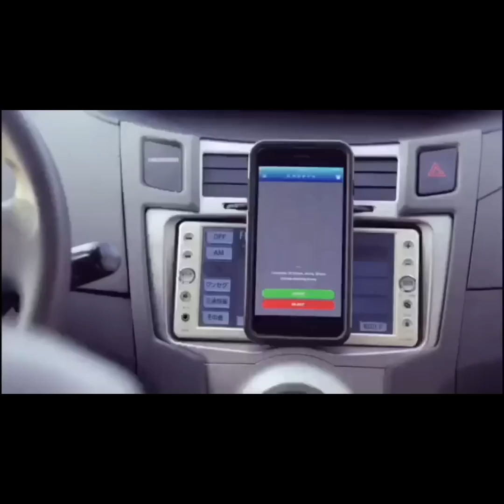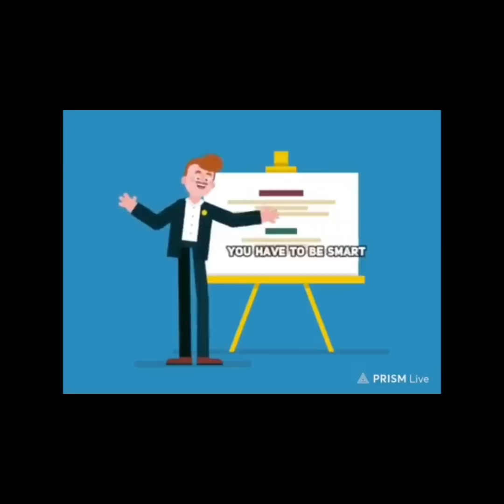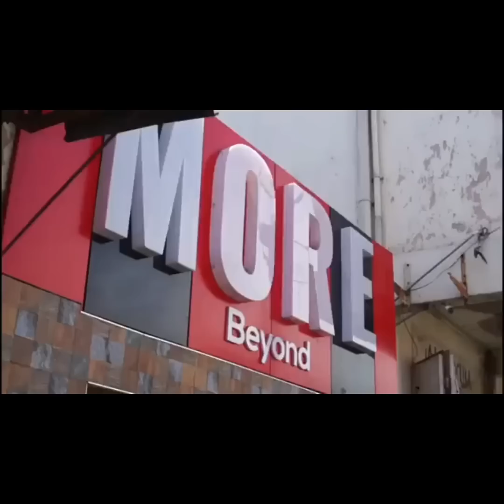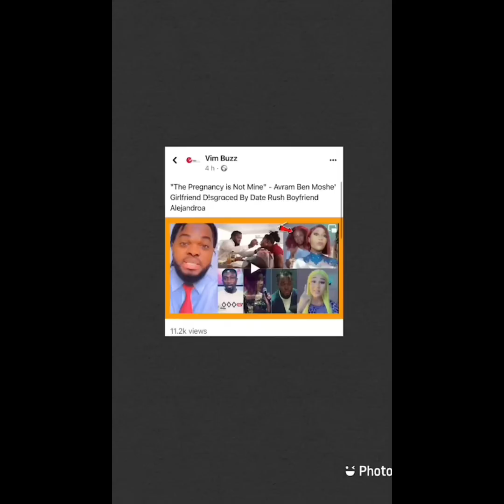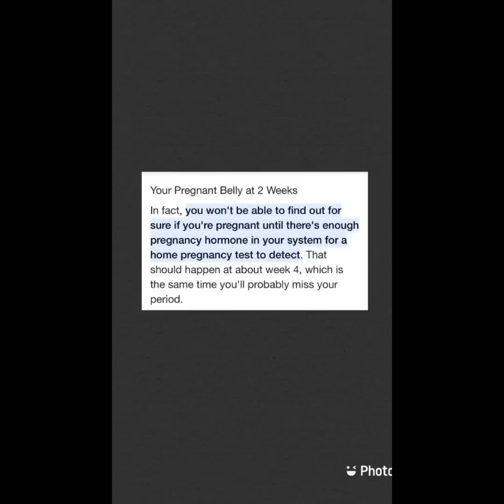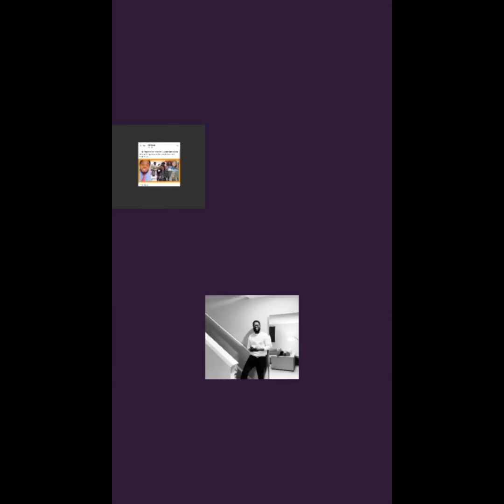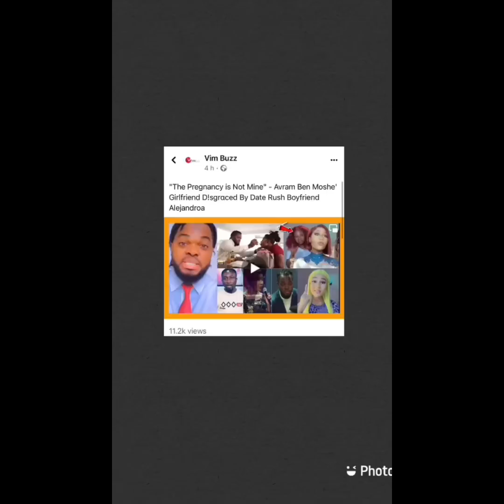OPANA REJECTE THE STOMACH, AVRAHAM SEEKS 🤣🤣🤣🤣